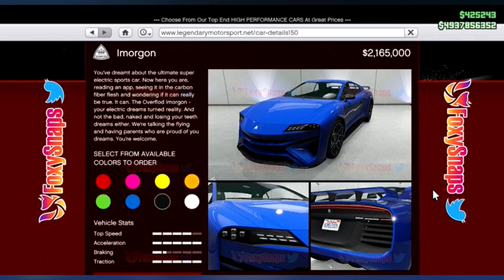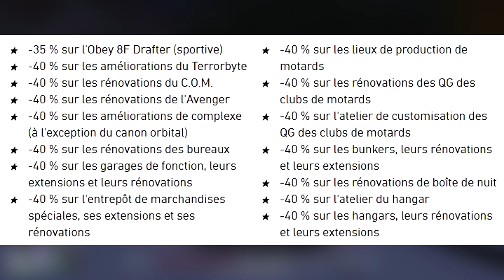PLEINS DE NOUVEAUTÉS, PROMOTIONS CETTE SEMAINE SUR GTA 5 ONLINE (DU 9 AU 15 JANVIER)